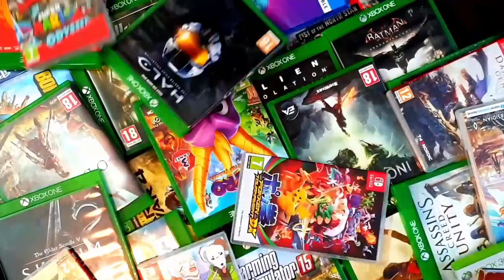F-Zero | NS OH NO! | Respawning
Codenamebigbear is journeying through all of the Nintendo Switch Online games in this brand new series NS OH NO!
Join him today as he plays...F-Zero

Podcasts